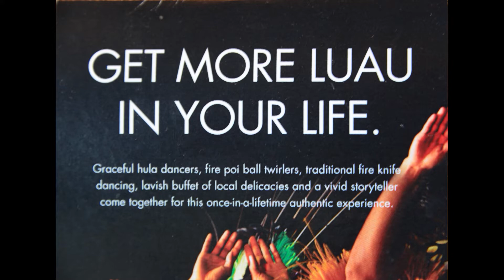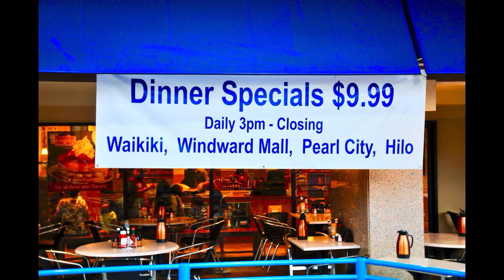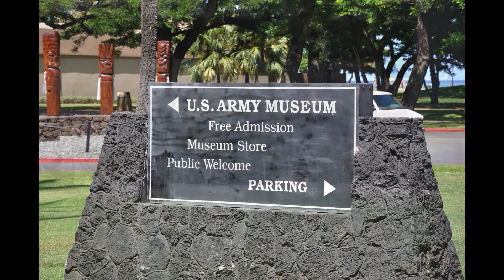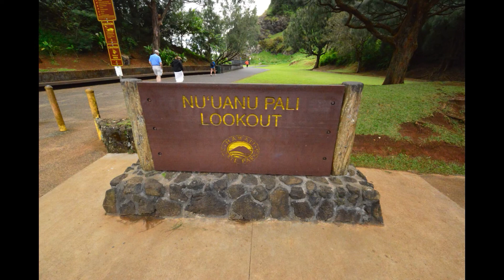Cruise on Pride of America - Hawaii Trip : Get more Luau in your life, buffet dinner at Hilton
1- Trip with CC: Hawaii Sunset, joined local tour
2- Air Canada provided car & lodging. Driving around & Honolulu Festival
3- Cruise on Pride of America